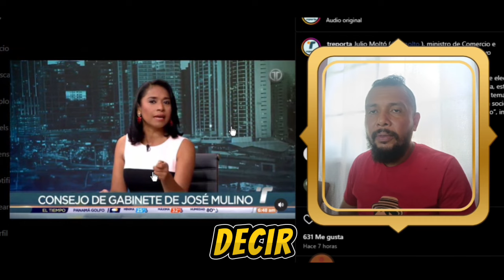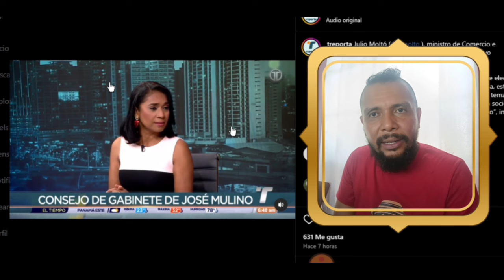REACCIÓN 🚨 Medio Local le preguntó al Ministro del MICI Julio Moltó 🇵🇦 que se hará con la Minera? ⛏️